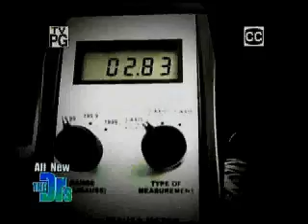Celebrity Moms Weight Loss Secrets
Ashlee Simpson-Wentz, singer and actress, uses a diet delivery service like Bistro MD to stay fit post-baby. What are some other diet tips from The Doctors for new moms and others looking to lose weight and get in shape?